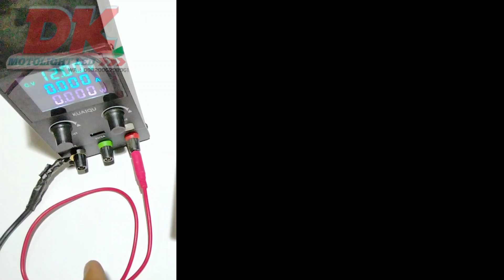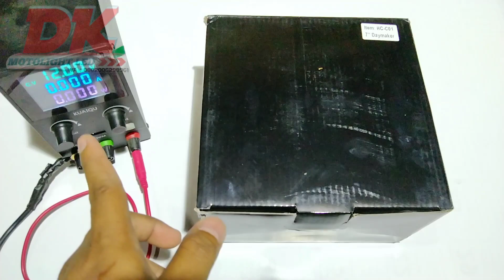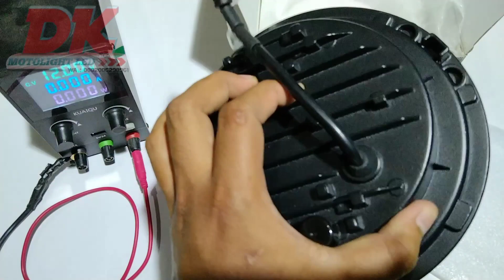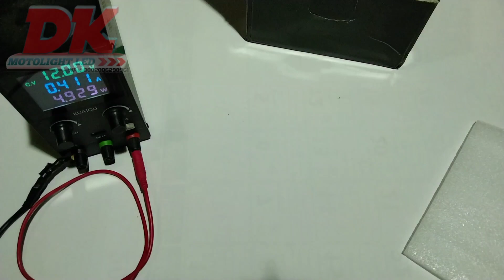REVIEW LAMPU HEADLAMP DAYMAKER 7 INCHI RING FULL MOTOR MOBIL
Hello guys .
Selamat datang di toko online DK MOTOLIGHT

Kita infokan barang yg kita jual real picture, kita kirim sesuai gambar.

Jangan khawatir / cemas kita packing super aman Double bubble wrap

Jika barang tidak tersedia atau stock kosong kita pastikan infokan dan diskusikan terlebih dahulu dan tidak asal kirim saja.

Jika tidak ada respon makan kita kirim dus kosong dengan catatan uang di kembalikan via transfer.

Kenapa kita kirim dus kosong karena kita menghindari pinalti dari Tokopedia

Salam Laskar sinar

DK MOTOLIGHT DI MARI

BARANG KAMI USAHAKAN PASTI READY 😁😜

Lampu Headlamp daymaker 7 inchi model bulat ring full

SPESIFIKASI

Tegangan: 12 - 24 v DC

Daya: 40 watt

Low beam: 26 watt

High beam: 32 Watt

sein kuning : 4 Watt

senja putih : 4 Watt

Lampu utama: putih

Ring senja: putih

Ring sein: kuning

Dimensi: 7 inchi

Suhu warna: 6000k

Rentang hidup: 50.000 jam

Bahan: Diecasting aluminium

Harga untuk Garansi, setelah barang diterima dicek, jika ada yg rusak dan bukan kerusakan karena pemasangan, maka akan diganti yg baru selama stok masih ada, jika tidak ada, pengembalian dana.

Diharapkan membaca catatan toko untuk kenyamanan dan keamanan transaksi

Terima kasih dan Selamat berbelanja 🙏😊

link pembelian